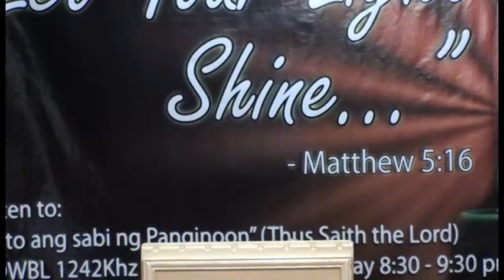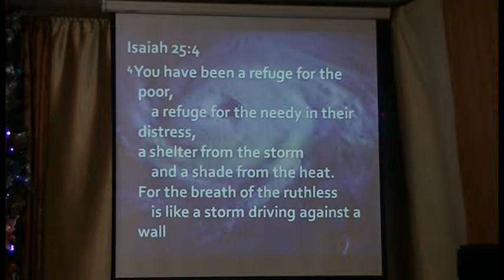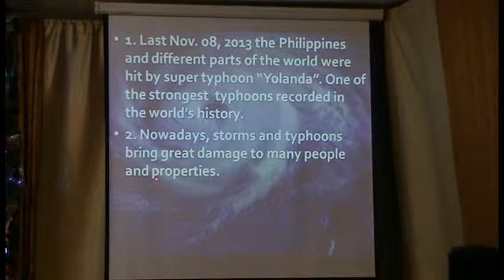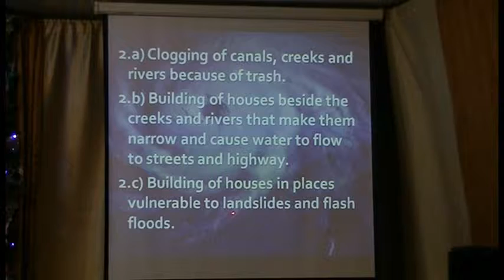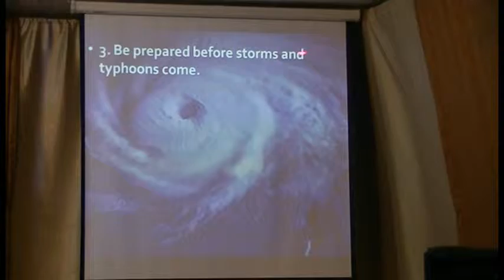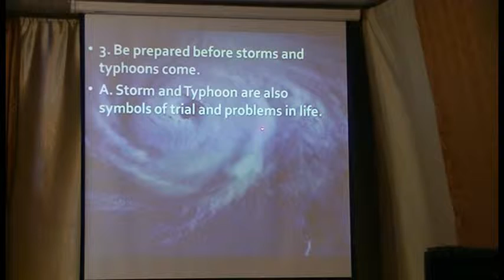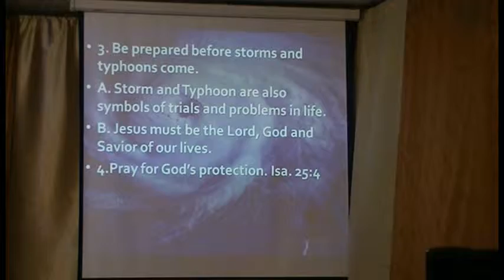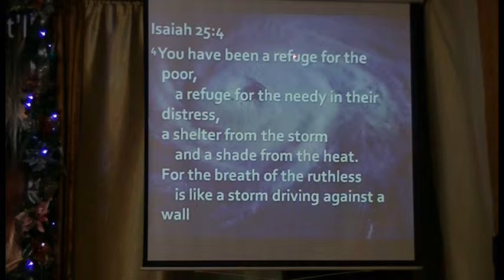Storm and Typhoon Part 1 of 5